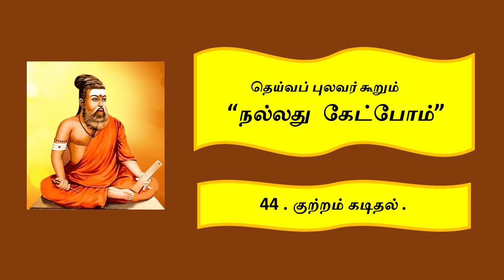நல்லது கேட்போம் 44. குற்றம் கடிதல்